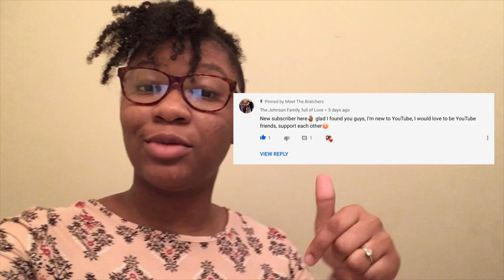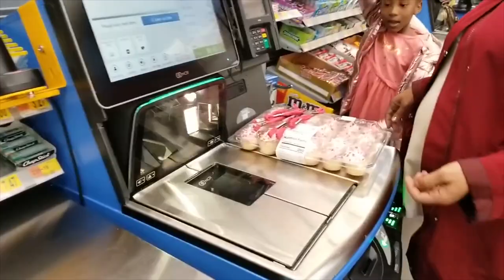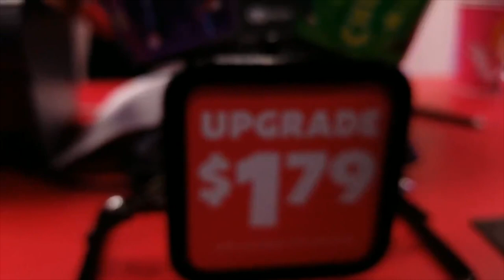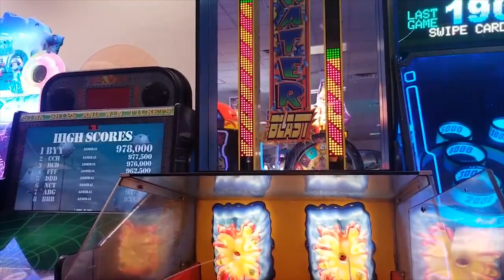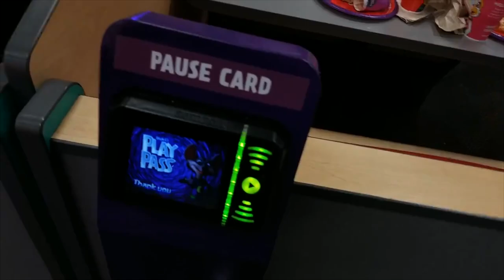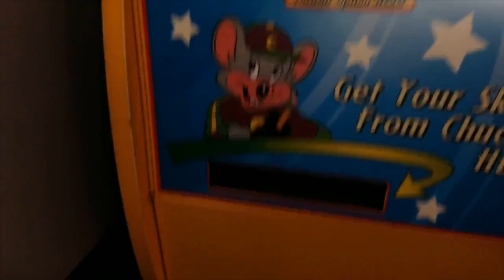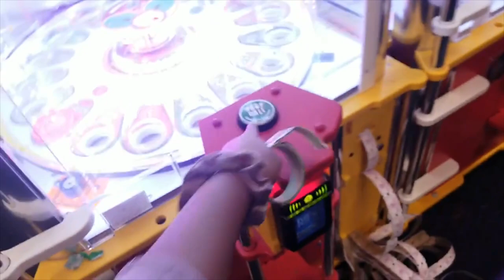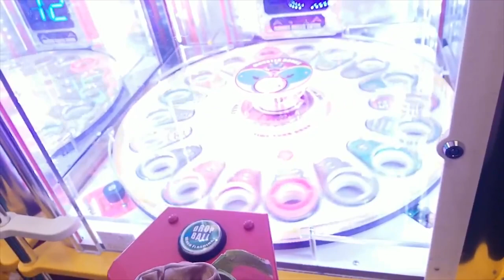CHYLOH’S BIRTHDAY!!!| CHUCK E CHEESE